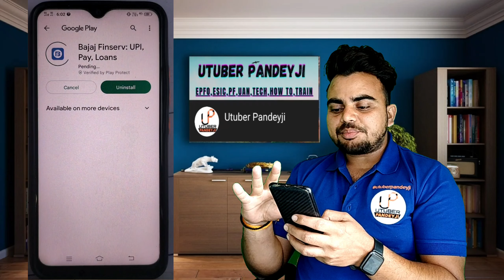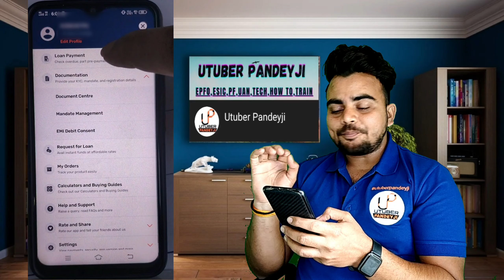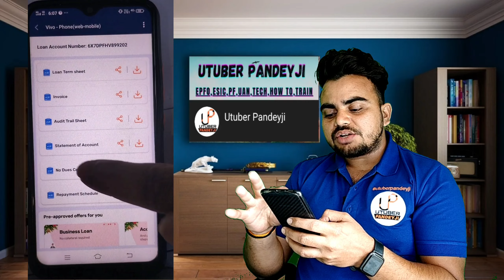How to view/Download loan documents on Bajaj Finserv App || Statement, Repayment or NOC